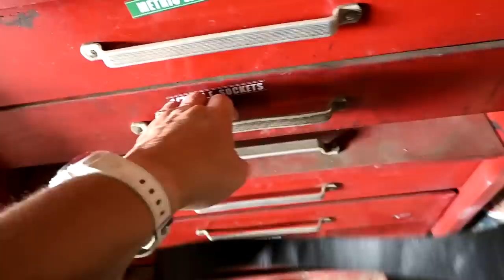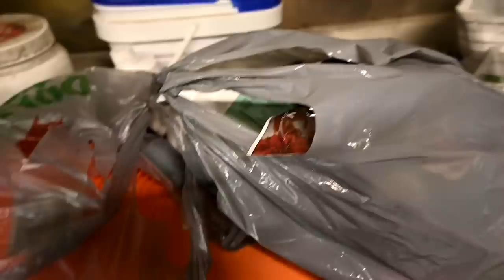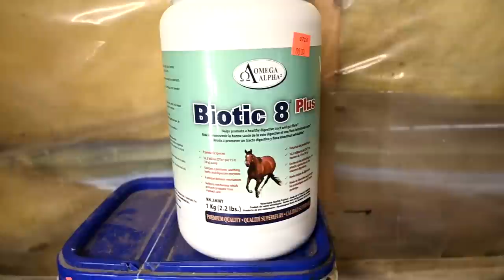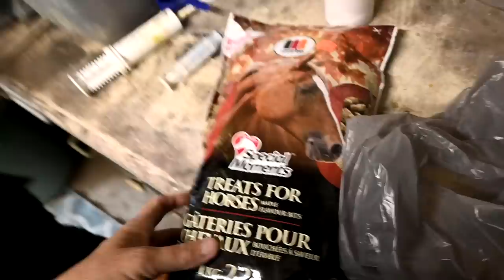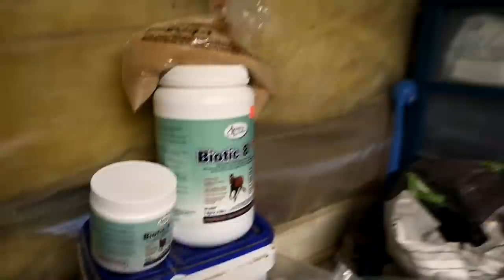Complications Are Making It So Hard To Help Him!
DaybyDayVlogs
110 North Front Street - A3,
Suite #213
Belleville, Ontario, K8P 0A6
Canada